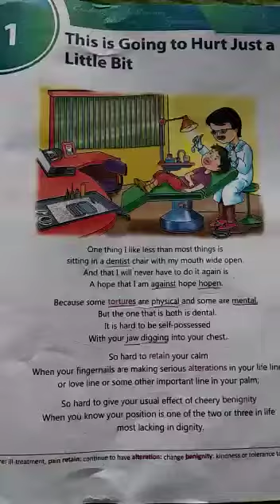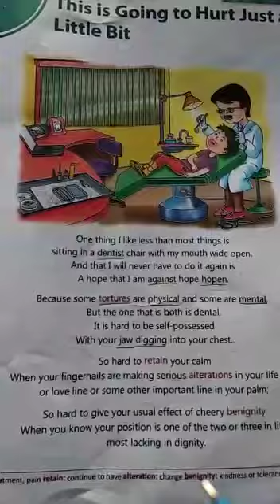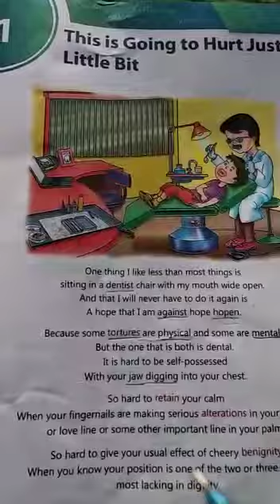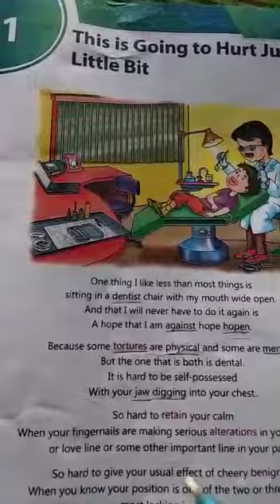16 April 2020 class 5 English by Nidhi Sahu